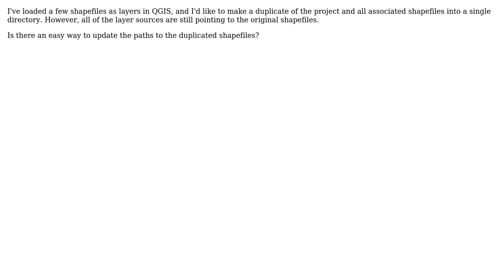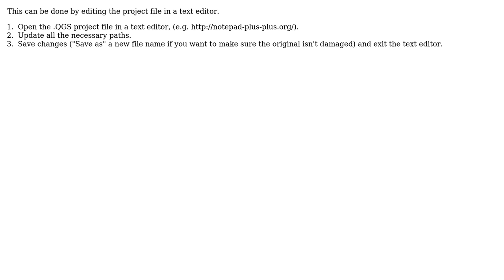GIS: Is it possible to update layer source in QGIS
With thanks & praise to God, and with thanks to the many people who have made this project possible! | Content (except music & images) licensed under CC BY-SA | Music | Images & others | With thanks to user user7172 user sosukeinu user nmtoken and the Stack Exchange Network Trademarks are property of their respective owners. You are responsible for your own actions.